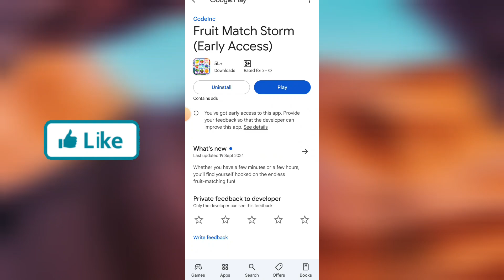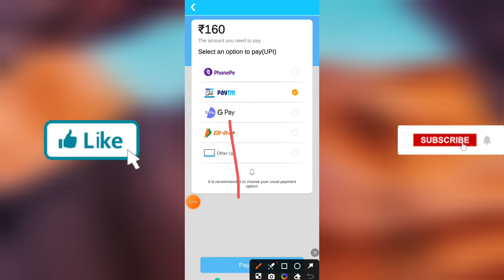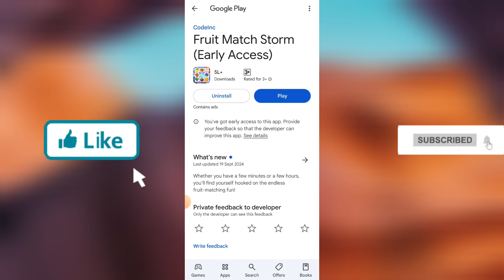Fruit Match Storm Real Or Fake | Fruit Match Storm Game Withdrawal | Paise Kaise Nikale |LegitOrScam